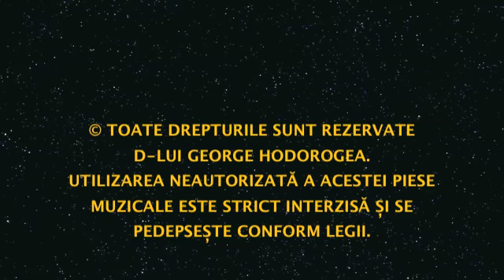NICOLAE GUTA - EU TE IUBESC ASA DE MULT LIVE 2012, ZOOM STUDIO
NICOLAE GUTA - EU TE IUBESC ASA DE MULT

Nu copia sau reposta videoclipul, dacă îți place adaugă-l la favorite!